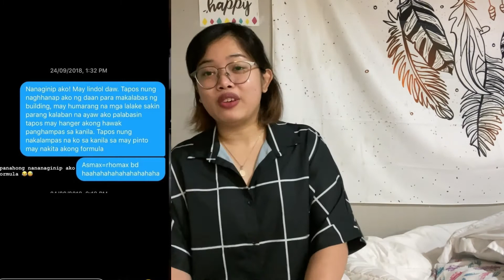CE Licensure Journey: End of the Journey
Hi! This is Georgette Nadine, a Filipina Civil Engineer who is currently residing in Canada. This video is Part 3 of my CE Licensure Journey.